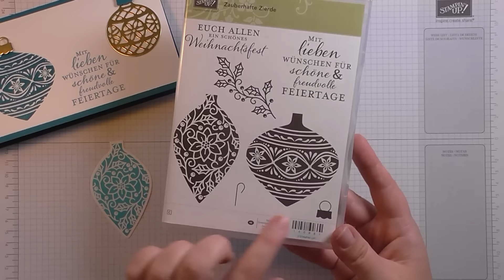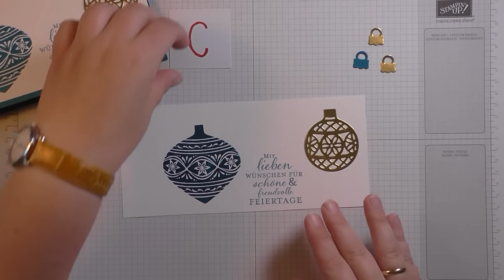Adventskalender 2016 #15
Heute wieder eine Grußkarte, diesmal superschnell, einfach und sehr edel ...

Alle Informationen zum Adventskalender, die Kontaktdaten, Workshoptermine und noch viel mehr Bastelanregungen findest Du

Viel Spaß beim Zuschauen und Basteln - Deine Petra